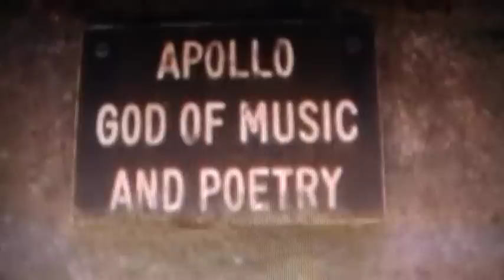Spanish Butterfly,Original music By Terry Fernon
Gypsy Campfire Serenade,version 2 Guitars,Percussion Effects,Wood Bass,Accordian.